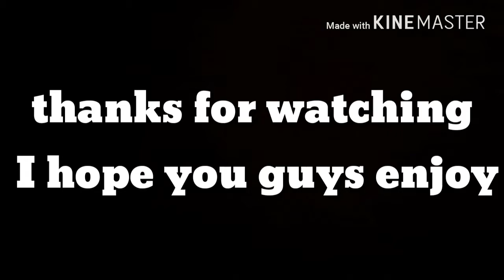BRAND NEW BEST BH6 FOR PUSHING TROPHIES WITHOUT THE ROASTER | ANTI 3 STAR | CLASH OF CLANS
If you guys want to become part of the planet or me make sure to like subscribe and turn on the notification so that way you can become part of this Army.

New things coming soon….